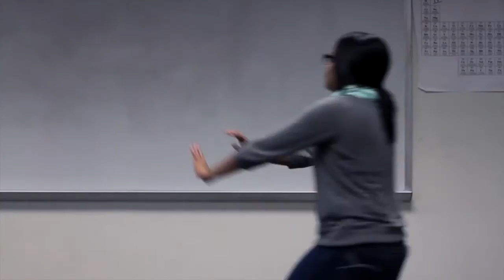X-Day [SUB] - Date Auction 2015